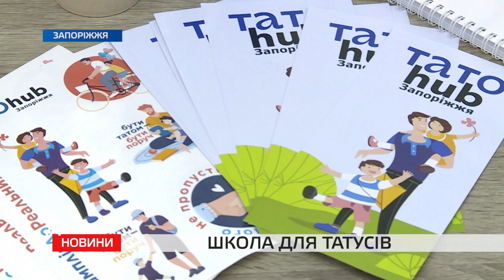Запорізький "ТатоHub": як працює та чому навчає школа для тат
Щоб досягти рівноправного батьківства, в багатьох містах України почав свою роботу проєкт "ТатоHub". Нещодавно такий центр відкрили і в Запоріжжі.